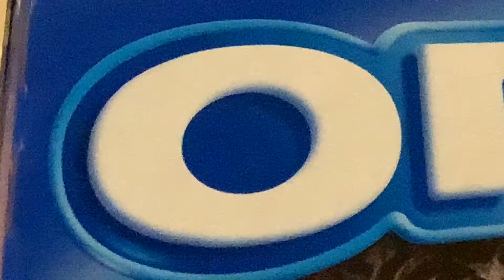Cool OREO ad (by us)!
This is basically a thirst trap.

Song: aether by Darren king